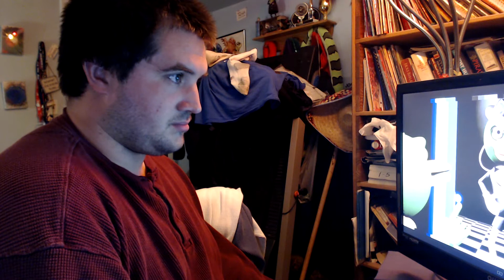Don't Hug Mie I'm Scared 4 Reaction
It's here! It's finally here! This is my reaction